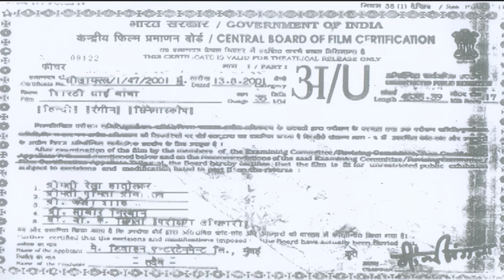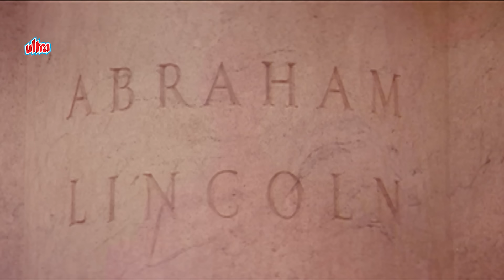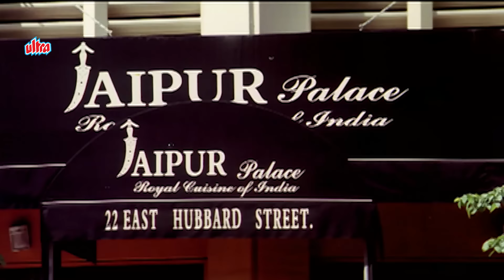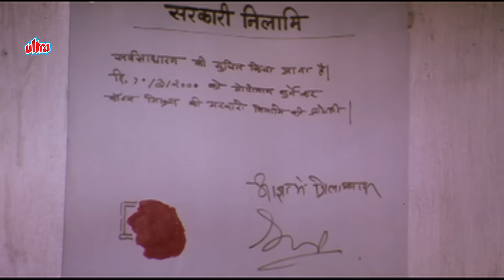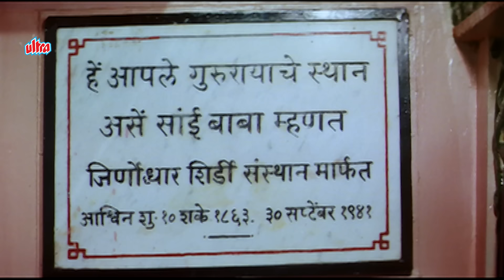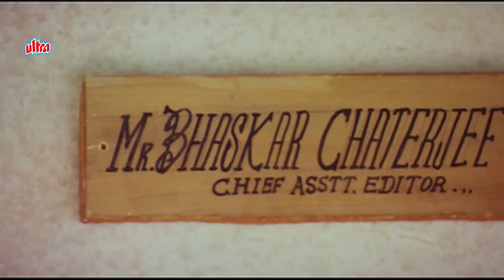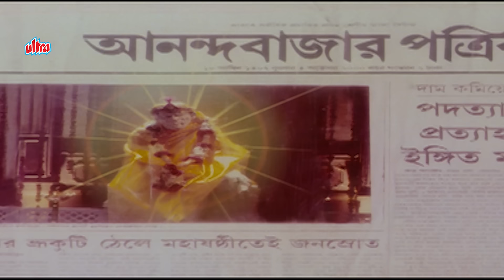Shirdi Sai Baba Hindi Movie | ओम साई राम शिरडी के साईं बाबा | Dharmendra, Sayaji Shinde, Alka Kubal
Hindi Devotional Movie Shirdi Sai Baba (2001) Bollywood Devotional Movie.
Starring : Aushim Khetarpal, Sudhir Dalvi, Shammi Kapoor,
                 Vikram Gokhale, Sayaji Shinde, Rohini Hattangadi,
                 Alka Kubal, Divya Dutta, Dharmendra.